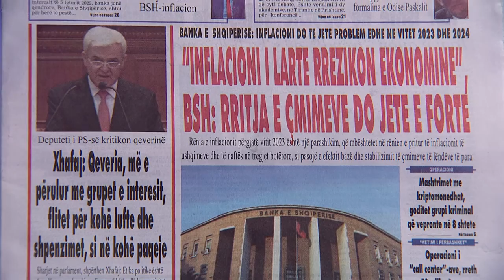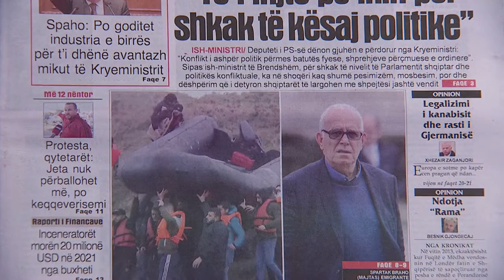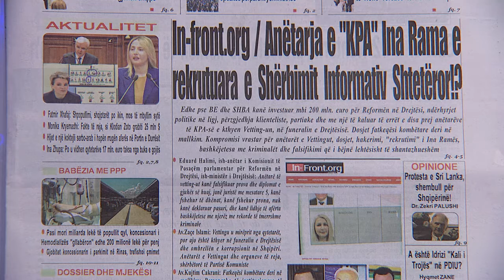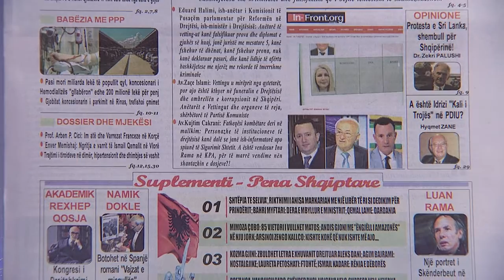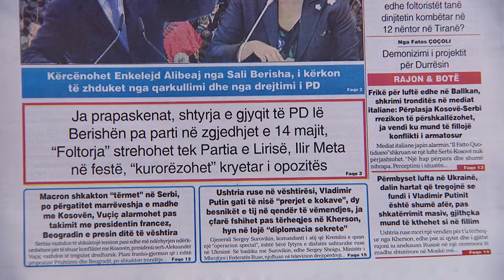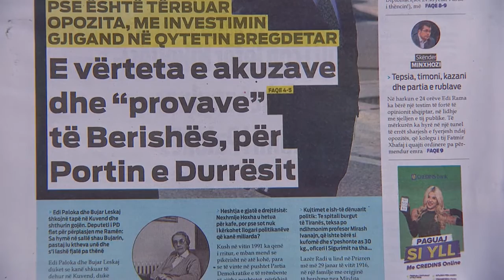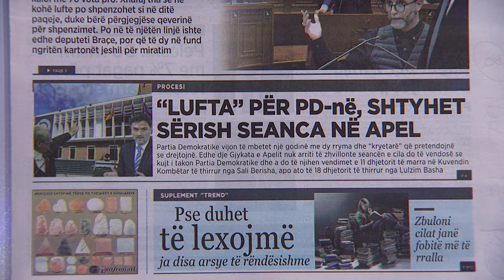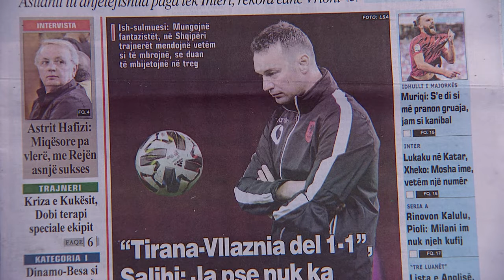11 nentor, 2022 "Shtypi i dites" në News24 - "Koha për t'u zgjuar" me Edvin Pecin